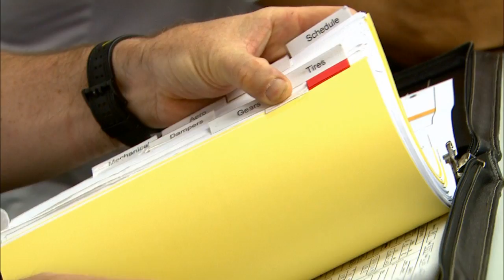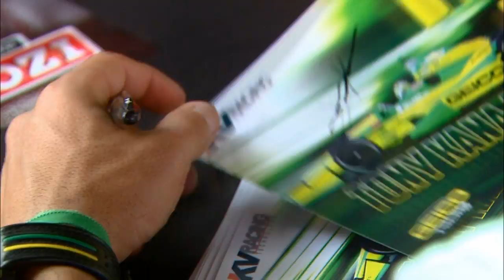INDYCAR 36: Tony Kanaan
The premiere episode of IndyCar 36.  Follow KV Racing Technology's driver, Tony Kanaan, in the 36 hours leading up to the first IZOD IndyCar Series race of the 2012 season.